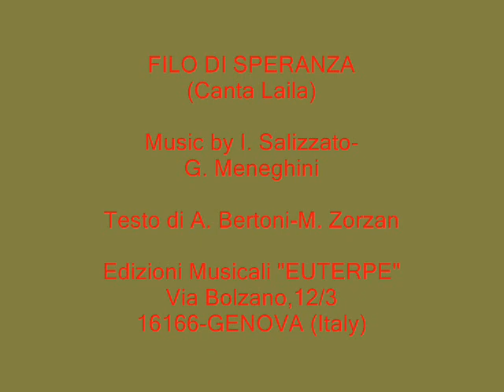FILO DI SPERANZA (Laila)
Musica di I. Salizzato-G. Meneghini
Testo di A. Bertoni-M. Zorzan

Edizioni Musicali EUTERPE 16166-Genova (Italy)